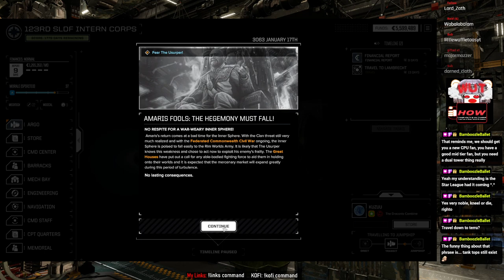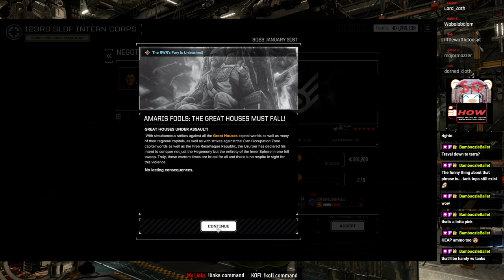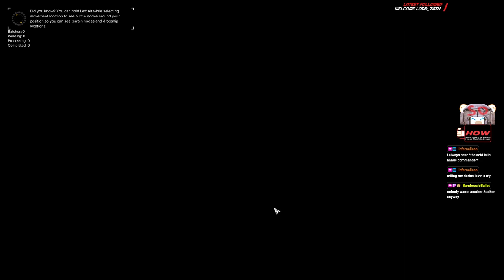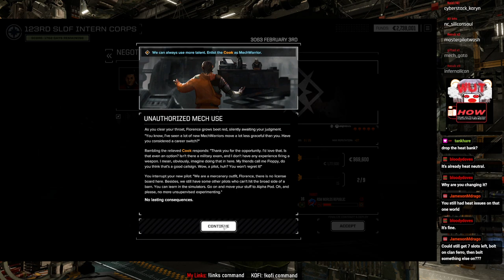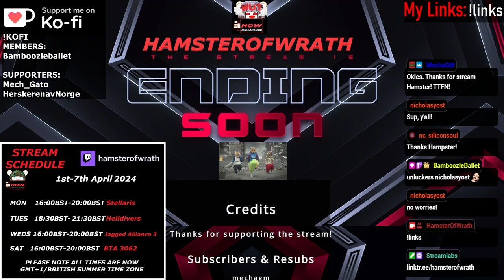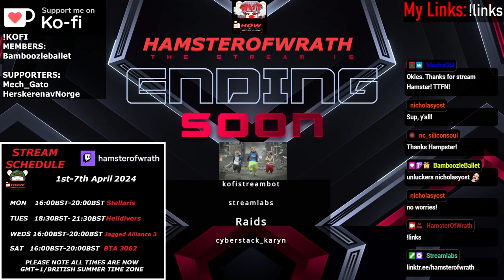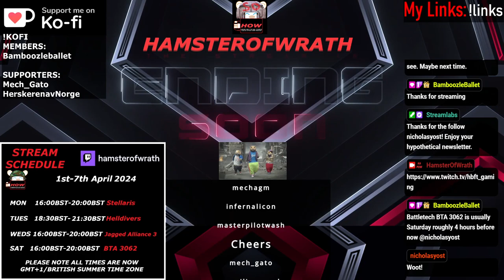BTA3062 Season 4: Part 16: "A horse called Stefan Amaris."